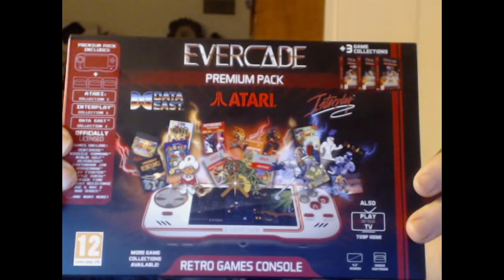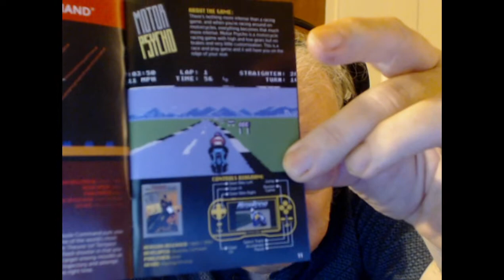Gaming System Add / Evercade w/Games 01.13.2021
USER: MarkMSH

MY SYSTEM
64-bit processor and operating system
OS: Windows 10
Processor: i3
System Memory: 16 GB RAM
Graphics: GeForce GTX1660 Super XLR8 Gaming OC Edition (Overclocked)
Graphics Card Memory: 5 GB RAM
Storage: 4 TB available space

CAPTURE SOFTWARE:
OBS Studio v.21.1.0 (64-bit)

AlexIsPlaying
Andrew JM
Bamse
Daniel
DrMarkMadScientist
Evan Mcgaheyr
EnvyonTheWest
Graham Warden
Joseph Reed Gaines
Mark McElligott
Sam
Scott Van Voorhis